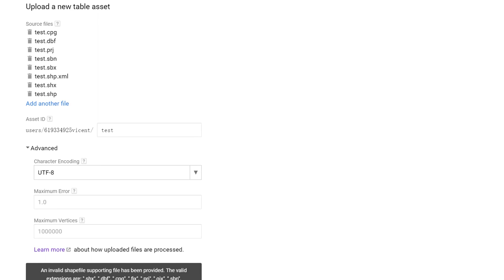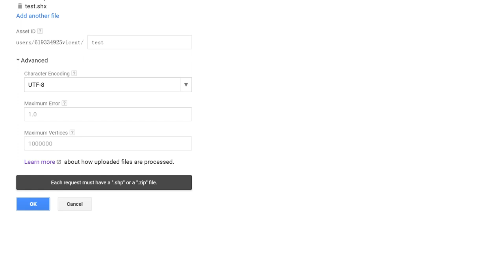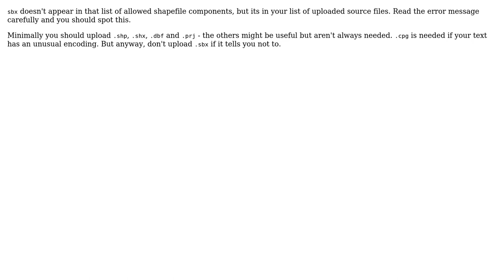GIS: Google Earth Engine uploading table asset meets "invalid shapefile supporting file"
With thanks & praise to God, and with thanks to the many people who have made this project possible! | Content (except music & images) licensed under CC BY-SA | Music | Images & others | With thanks to user Wang VINCent user Taras user Spacedman and the Stack Exchange Network Trademarks are property of their respective owners. You are responsible for your own actions.